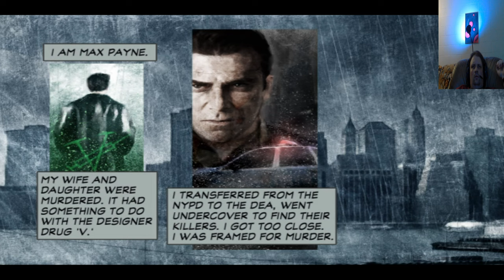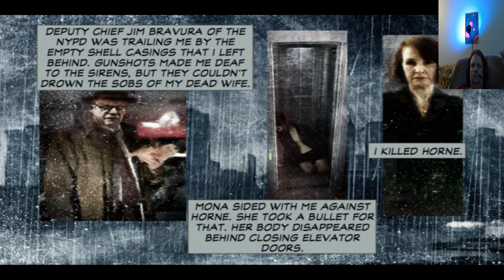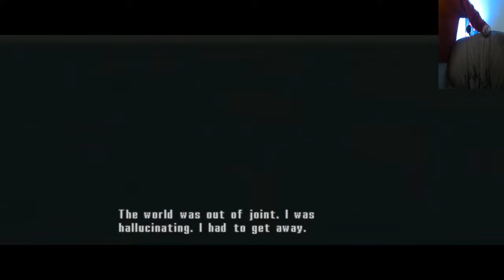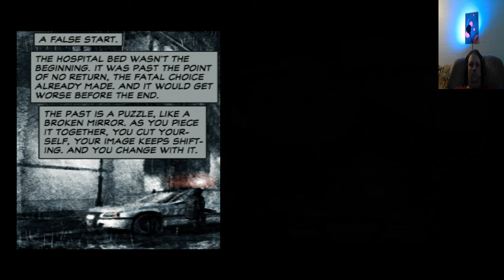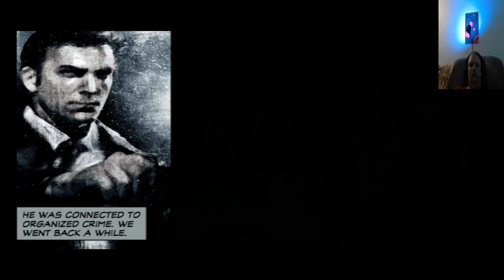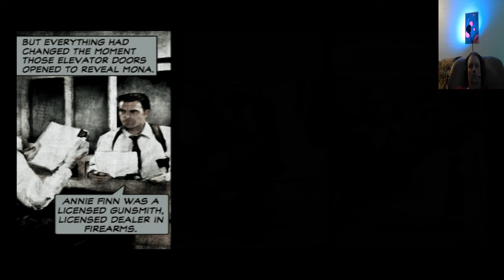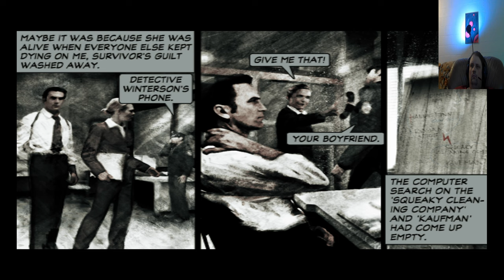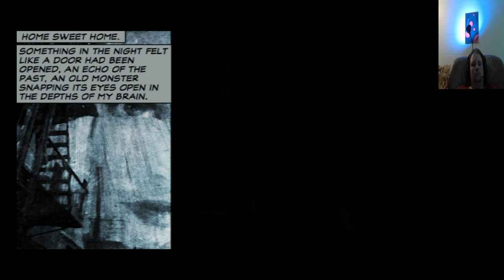Max Payne 2: The Fall of Max Payne - Part 1 - PCSX2 Walkthrough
Max Payne 2: The Fall of Max Payne is a 2003 third-person shooter game developed by Remedy Entertainment and published by Rockstar Games. It is the sequel to 2001's Max Payne and the second game in the Max Payne series. Set two years after the events of the first game, the sequel finds Max Payne working again as a detective for the New York City Police Department (NYPD), while struggling with nightmares about his troubled past. After being unexpectedly reunited with contract killer Mona Sax, Max must work with her to resolve a conspiracy filled with death and betrayal, which will test where his true loyalties lie.